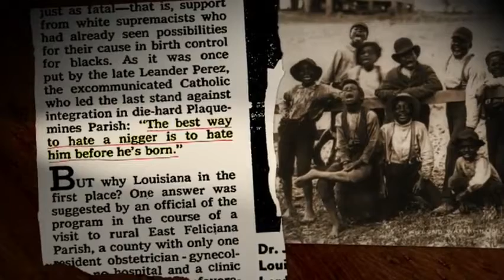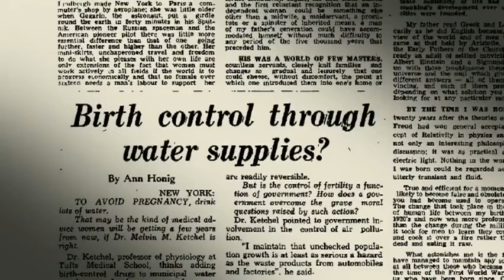Maafa 21 - Trailer